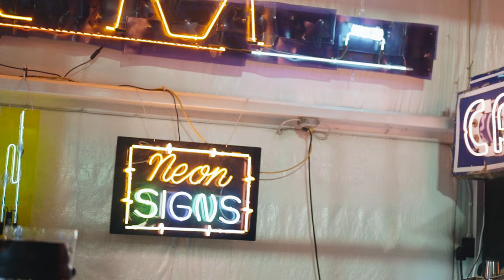Kavo Cornelio - Blood On My Sneaks ( Official Music Video )